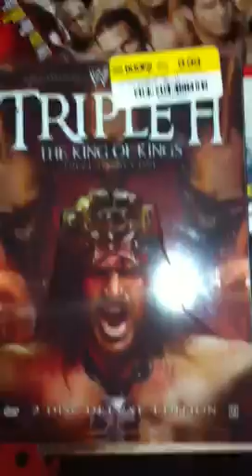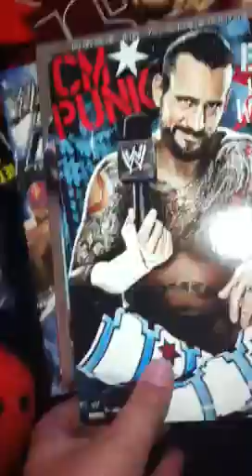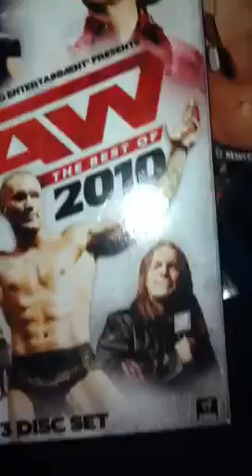Wwe movies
Like this